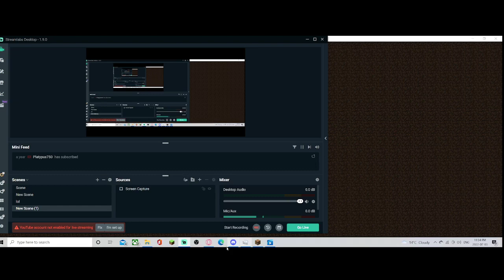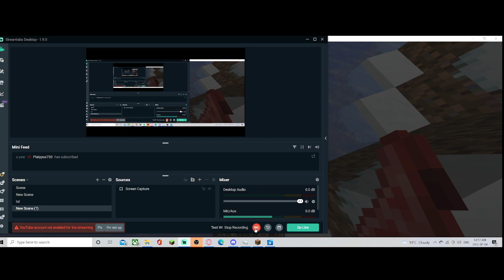I made minecraft a pain...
Watch me get destroyed by Minecraft (It's not as fun as you think it is)